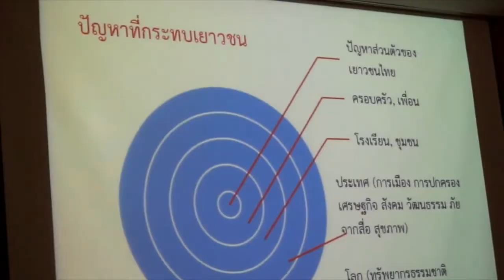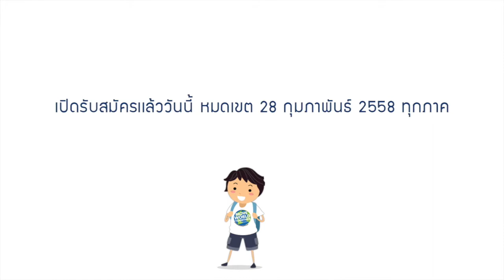การกลับมาอีกครั้งของค่ายเยาวชน Move World Together ปีที่ 4